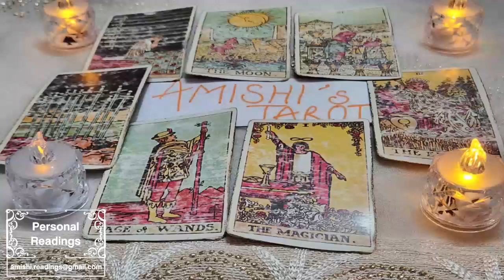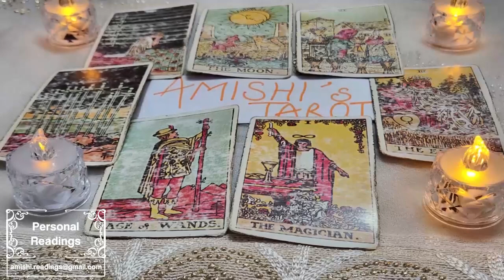AQUARIUS OMG‼️🤯What they SAID ABOUT YOU YESTERDAY has CHANGED THE FUTURE of your connection! ❤️WOW!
IGNORE THIS

Aquarius Love
Aquarius 2023
Aquarius today
Aquarius August